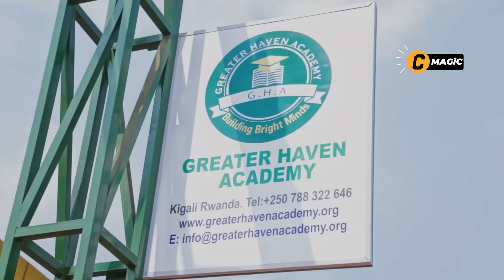RIB KUBYINJIRAMO N'UBUGAMBANYI DORIMBOGO YAKOREWE MBERE Y'URUPFU😳YANZE GUCECEKA DIANE